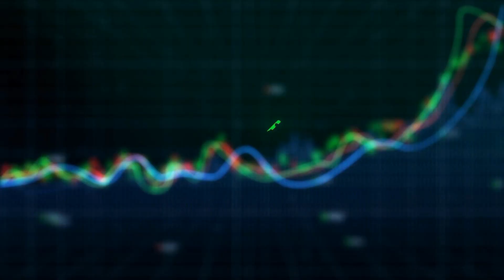| La Mañana de EVTV - 03/19/2021 Seg 5